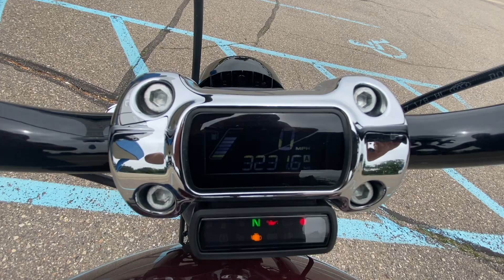Walkaround of a 2018 Harley Davidson Breakout